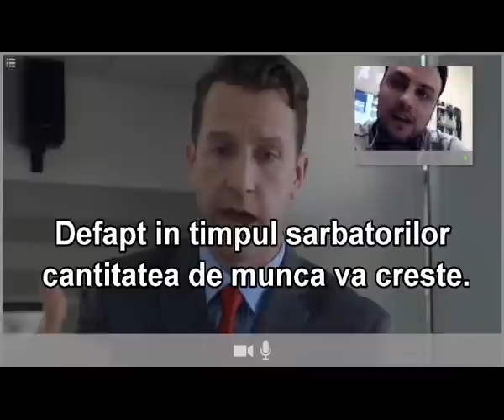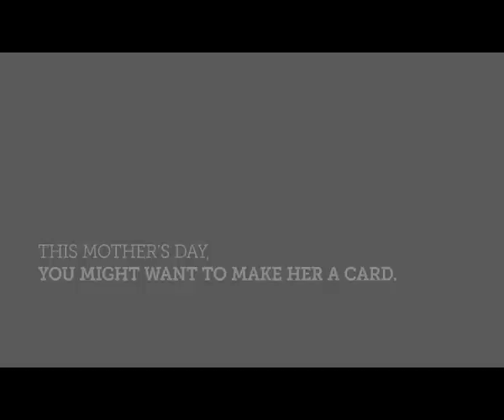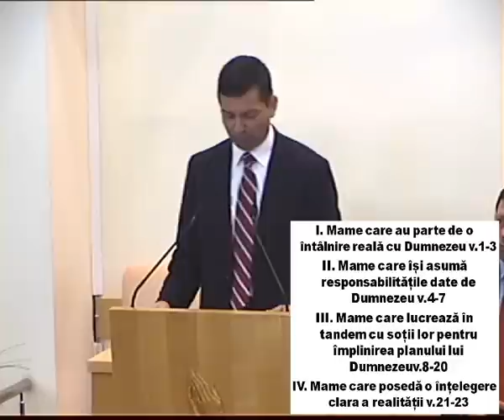Duminica 1 Iunie 2014 P.M. - Marius Birgean - Mame care cresc lideri pentru viitor